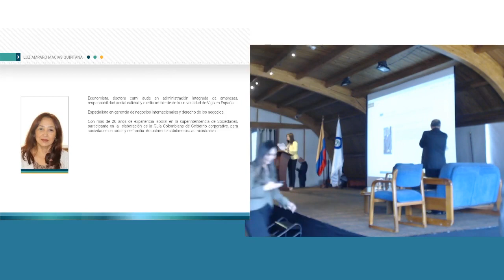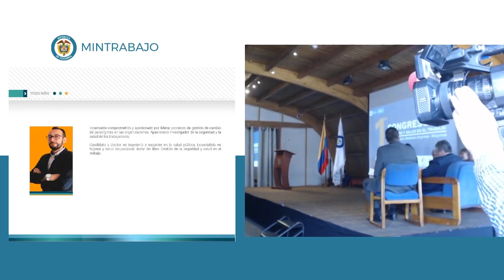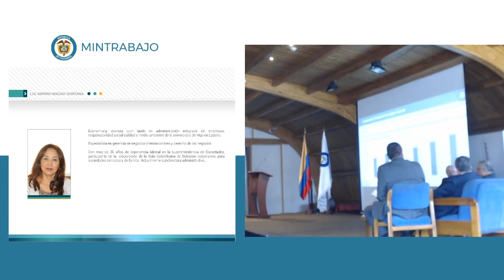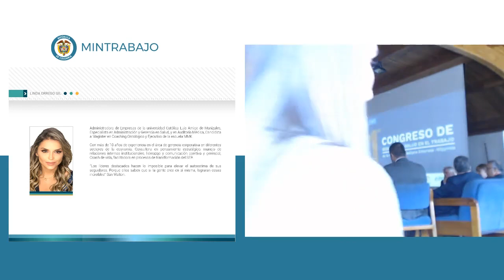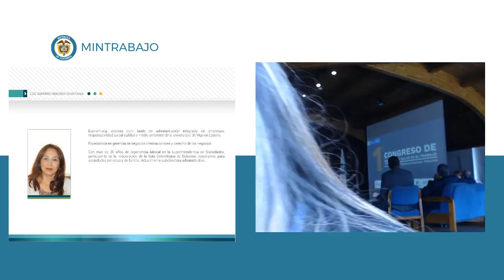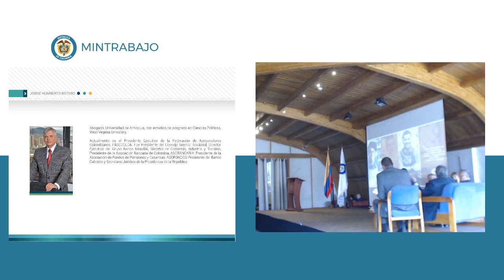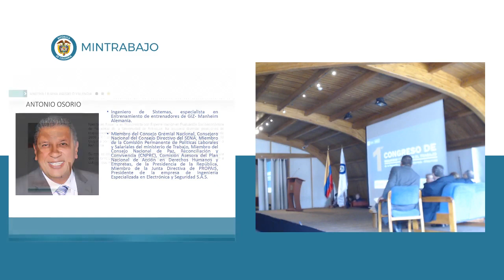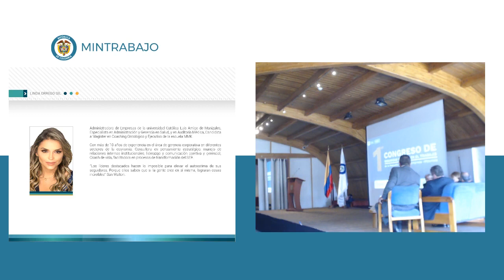Retos del diseño e implementación del SG-SST en la pequeña y mediana empresa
Panel realizado por Mintrabajo y OISS el 26 de septiembre de 2019 en el marco del 1er congreso de seguridad y salud en el trabajo para la pequeña y mediana empresa MiPymes

👇👇 ver MÁS info 👇👇

Participaron de este panel
👉 Alicia Arango Olmos, Ministra del Trabajo (Moderadora)
👉 Francisco Salazar, presidente ARL Positiva
👉 Gustavo Riveros, representante de la OISS para Colombia
👉 Jorge Humberto Botero, presidente de Fasecolda
👉 Juan Ernesto Parra, gerente de proyectos de Fenalco
👉 Videpresidente de Acopi

El congreso fue grabado y transmitido por streaming por el canal de Youtube de OISS. Todas las  grabaciones pertenecen al Ministerio del Trabajo. Se publican con fines de difusión.